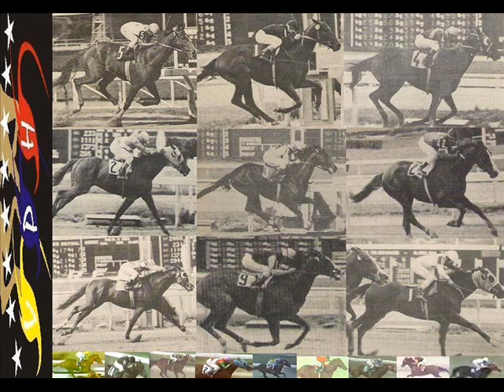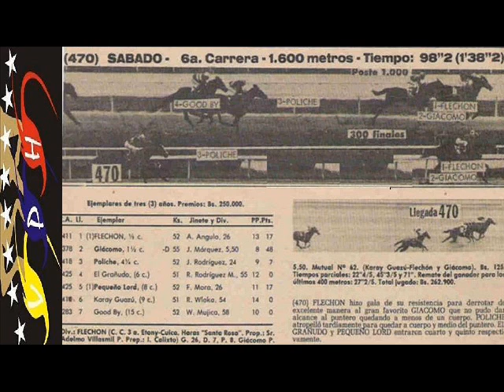Generacion Nacida de 1978...!!!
Desde Tropigold, Jaimiqui y Tio Julio pasando por Giacomo, Big Secret y Golden Arrow terminando con Tajoreal, Del Rey y Flechon...!!!